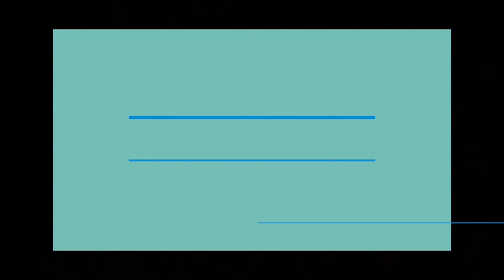🇩🇴 🎤 LOS 10 MEJORES INTERPRETES DE MERENGUE -POR JUNIOR CABRERA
A raíz de mi lista de las 10 mejores orquestas de todos los tiempos hace un año, varios amigos me pidieron que realizara un listado de los mejores cantantes de merengue aquí y de esta forma quiero presentarselas.
Decidí hacer la lista en base a mis 10 mejores intérpretes de merengue y a continuación les explico para quienes no saben la diferencia entre Cantante e Intérprete:
-Cantante es todo aquel que interpreta una melodía, afinada o no.
-Intérprete es aquel que lleva lo que siente el compositor hasta el corazón del oyente.

Como Productor y arreglista estuve con algunos de los intérpretes que menciono en este listado así que no estoy haciendo un listado de los que más me gusta o los más populares o los que pegaron canciones, he seleccionado los que para mi son los 10 mejores intérpretes de merengue.

MEJORES INTÉRPRETES DE MERENGUE
Por Junior cabrera

10 JERRY LEGRAND
9 HENRRY GARCIA
8 EDDY HERRERA
7 RUBBY PEREZ
6 CARLOS MANUEL - EL ZAFIRO
5 FENY ORTIZ
4 FAUSTO REY
3 SERGIO VARGAS
2 HECTOR ACOSTA
1 ALEX BUENO